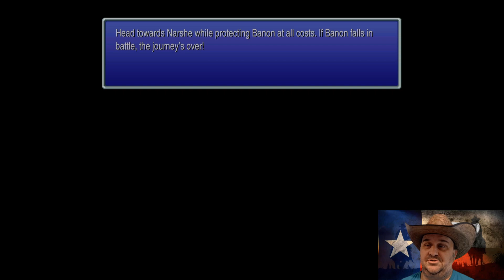The Returners | Final Fantasy 6 Part 4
The Returners | Final Fantasy 6 Part 4  With the mountain behind us we head into the valley to search for the Returners secret base.  Once there Banon asks Terra to use her magic to help them fight back.  She has a struggle with the idea but soon comes around and agrees.  Then the empire attacks and the group has to run quickly before the base is destroyed.  They make for the river and decide to hear to Narshe in search of the Esper that was left there.  After a wild, fight filled trip down the river our group is split up.

Tip Jar!  If you're in the mood to help out the channel a bit more use this link.  Thank you in advance!

In need of a pick me up?  Check out Dubby for an awesome selection of energy and hydration powders.

Looking for some new artwork on your channel?  Upgraded logo?  Streaming panels?  Hit up my guy on twitter @gfxedward he will hook you up.